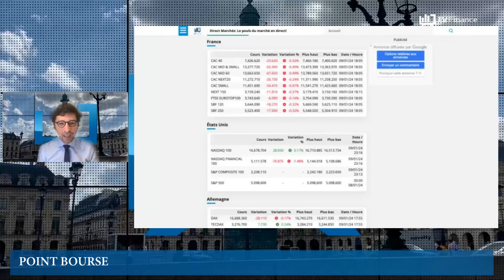Croissance, Automobile, ETF Bitcoin, Climat : Actualités du 10 janvier par Louis-Antoine Michelet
-Croissance mondiale en 2024, rien n’est gagné
-Passe d’armes sur le marché de l’automobile
-D-Day et mélodrame pour l’ETF Bitcoin spot
-2023, année la plus chaude jamais enregistrée